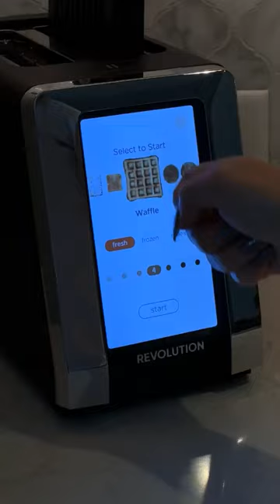Smart Toaster ✨ Link in Bio (ABOUT)